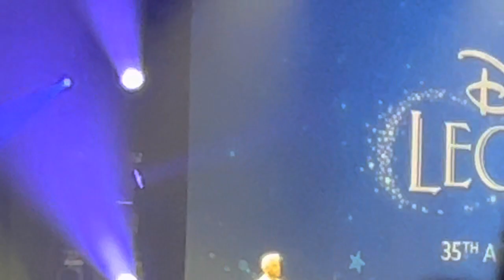Patrick Dempsey Disney Legends Speech at D23